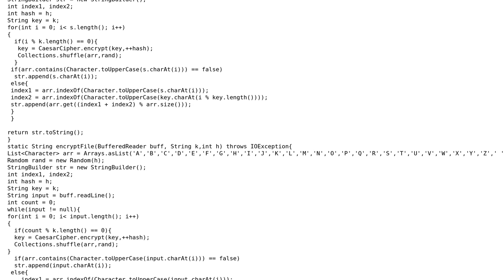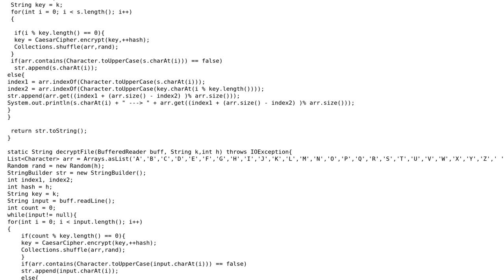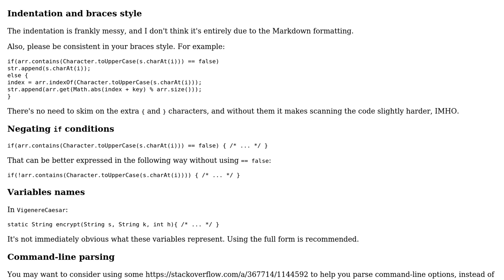Code Review: Playing around with Vigenere and Caesar cipher - Java command line encryption program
With thanks & praise to God, and with thanks to the many people who have made this project possible! | Content (except music & images) licensed under CC BY-SA | Music | Images & others | With thanks to user Issa Khoury user h.j.k. and the Stack Exchange Network Trademarks are property of their respective owners. You are responsible for your own actions.